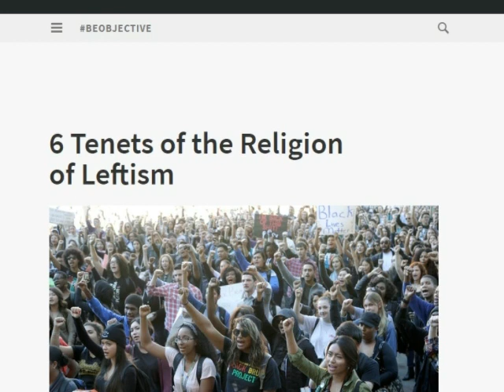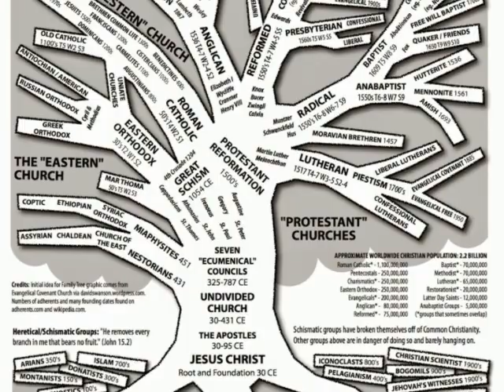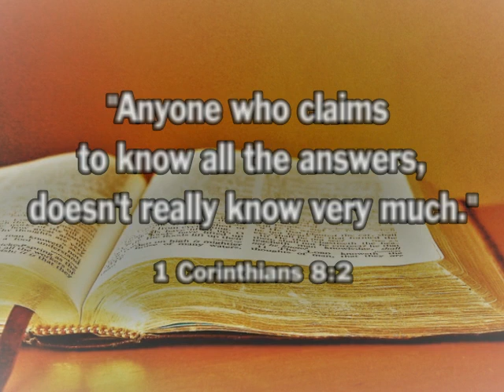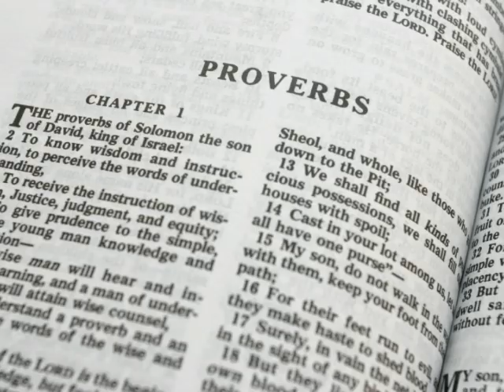What Can Christians Learn From Jordan Peterson?